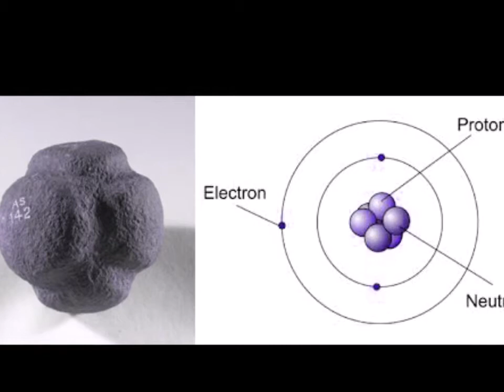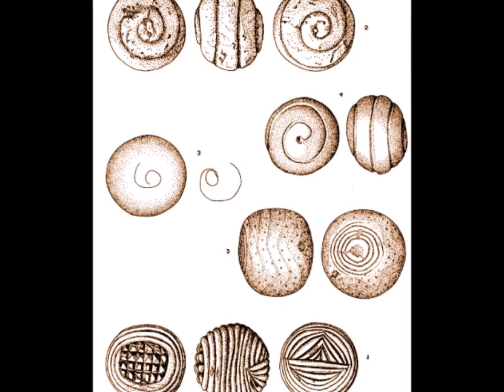Podrían estas extrañas piedras esféricas talladas de la prehistória representar átomos mp3